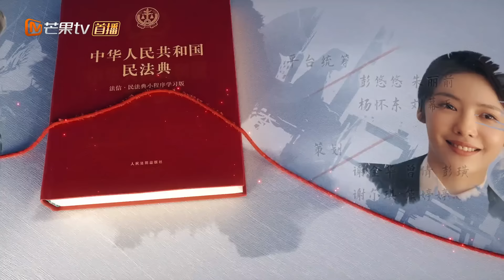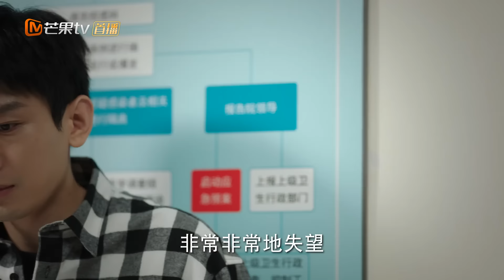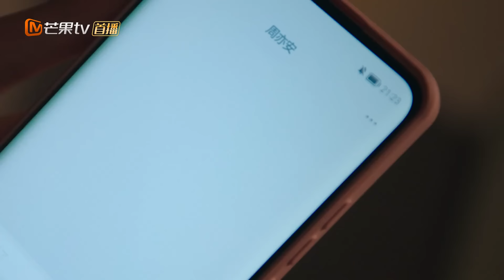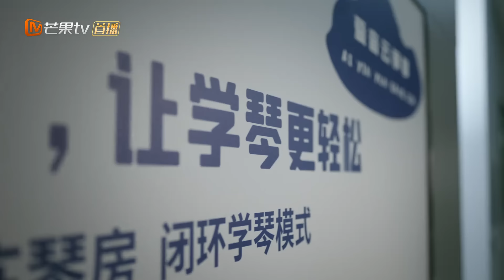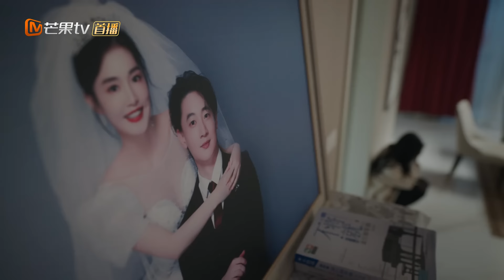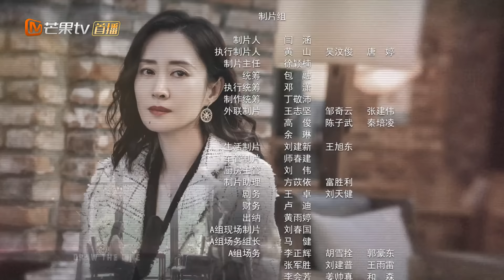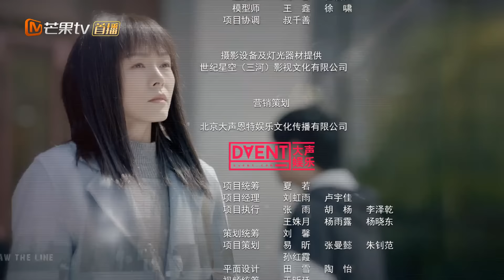【ENG SUB】《底线 Draw the Line》第32集 成毅决定不辞职【芒果TV季风频道】